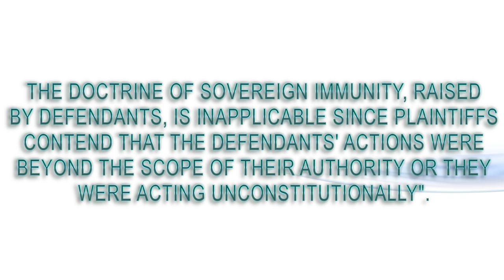Holding Police Officers Liable : Waived Immunity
There has been a lot of confusion expressed about suing police officers in federal court in their personal capacity.  Today's video discusses the supreme court decision of Dugan v Rank 1964 and how it is waved for the officer and how they can not employ the sovereign protection of the state from civil liability.